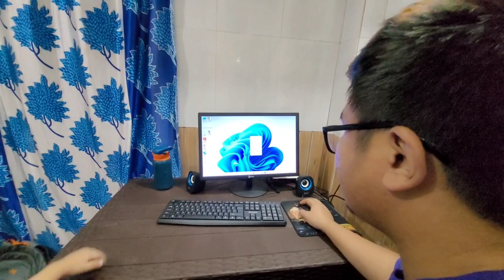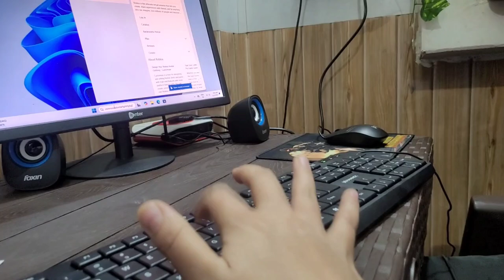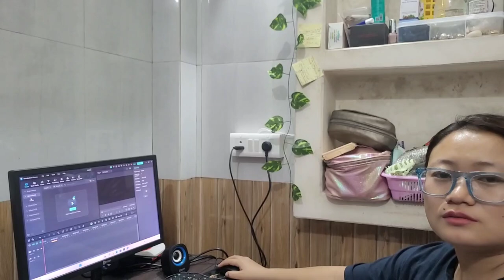Video Editing garney vayo🤗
Computer
New computer
Computer for video editing
Nepali Lifestyle vlog